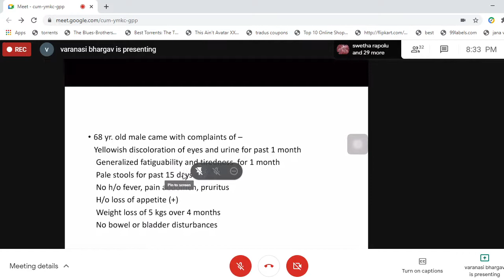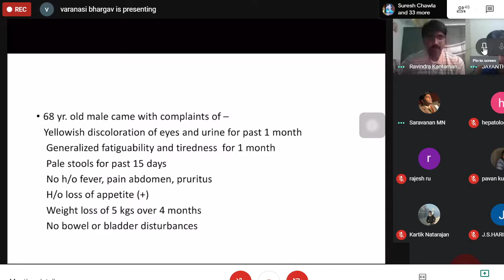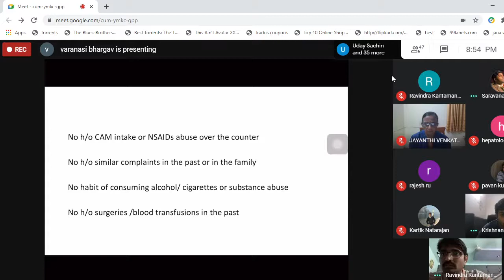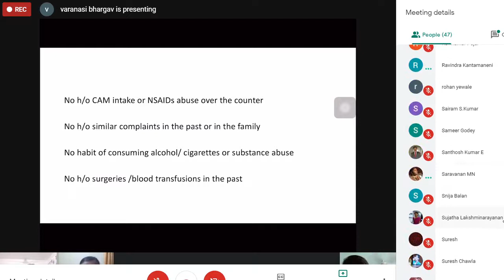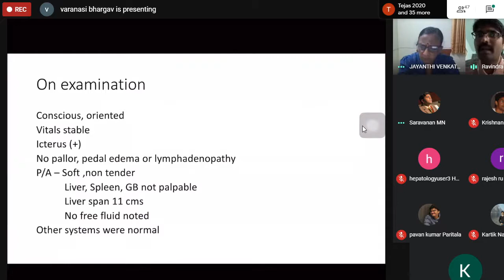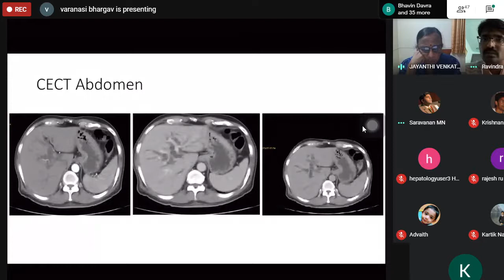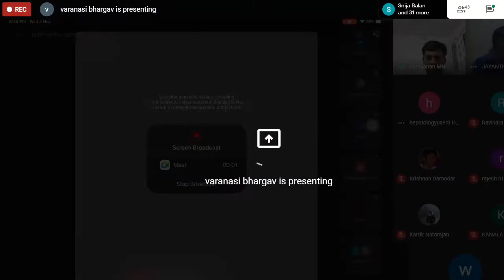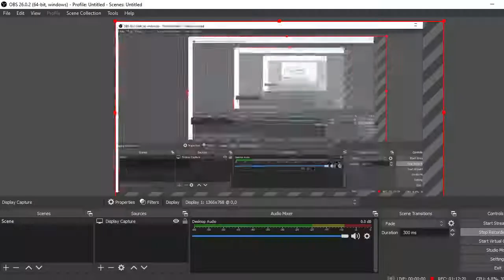obstructive jaundice 4 11 20Dr.Jayanthi Case discussion